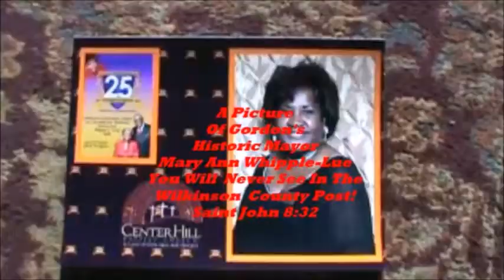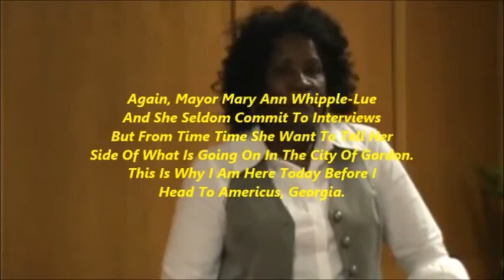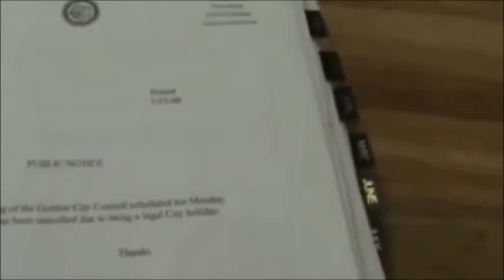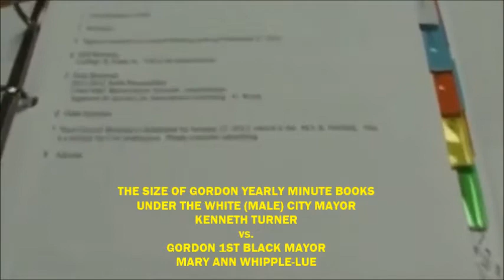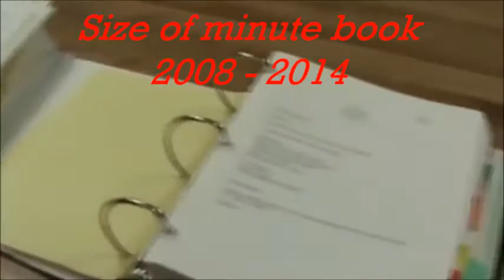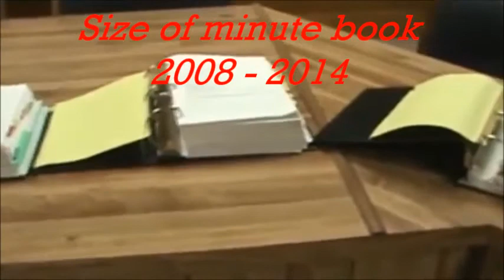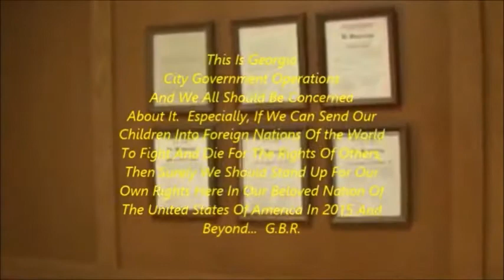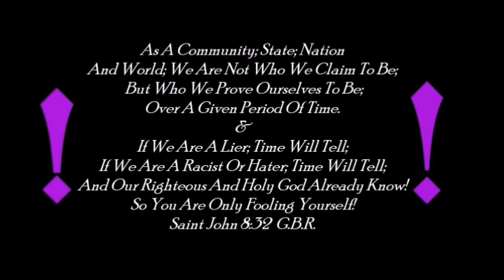Gordon Huge Minute BOOKS By City Clerk Tawana Brown Under Mayor Turner vs. Black Mayor Lue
Peace Be Unto All Americans

5.  GORDON FINANCE CHAIR COUNCILMAN TERRY REESE SPEAKS OF IMPROPER CHECK SIGNING AND DEMANDING A FORENSIC AUDIT IS NEEDED TO ACCOUNT FOR TAX DOLLARS IN GORDON
6.  Gordon Political Set Up For Gordon Mayor Mary Ann Whipple-LUE; 13 WMAZ TV STATION ALONG WITH TRUTH, GORDON FORMER MAYOR KENNETH TURNER: 13 WMAZ (MAYOR WAS A NO SHOW) MAYOR RESPONSE TO 13 WMAZ: RACISM SHOWN BY ATTITUDES AND CONDUCTS AT PUBLIC MEETINGS AT POLITICAL FORUM